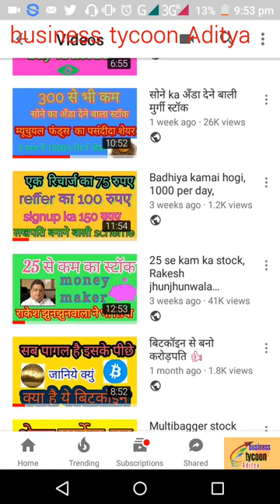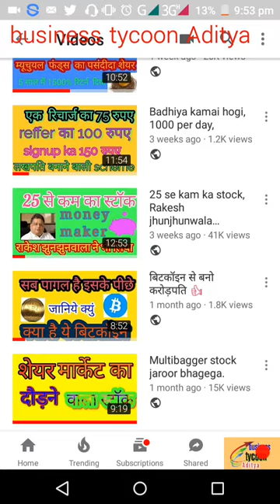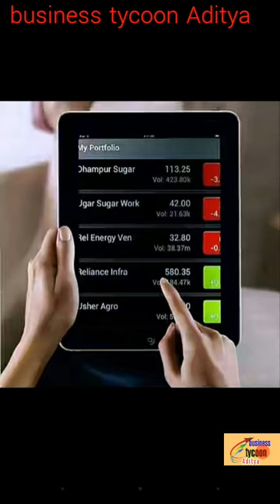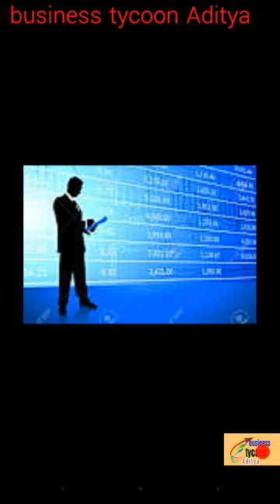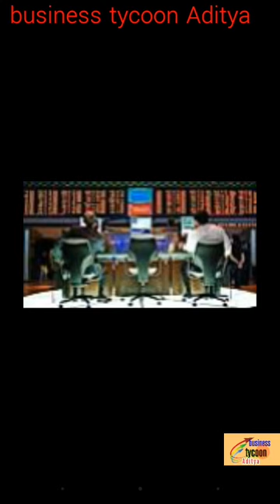स्टॉक मार्केट क्या है?!!निवेश केसे करे ?!!डीमेट अकाउंट कहाँ खुलवाए ?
Hello friends,

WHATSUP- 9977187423